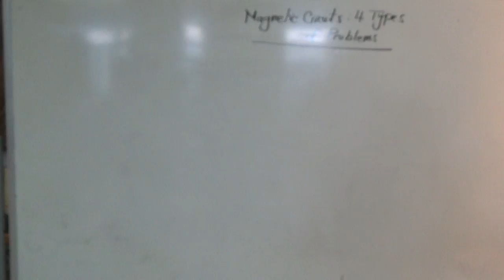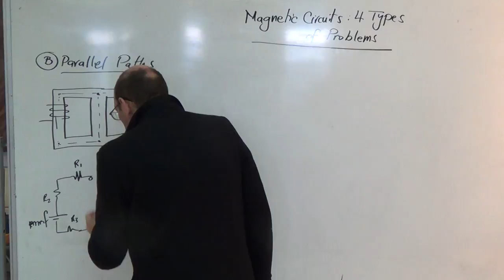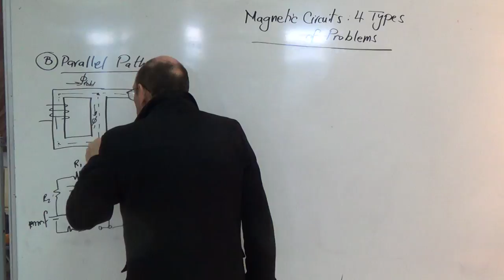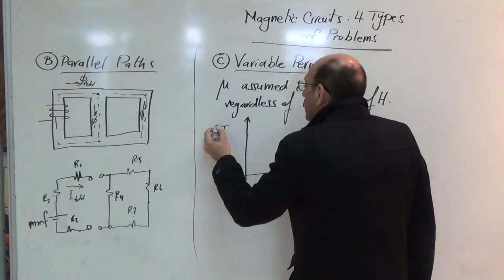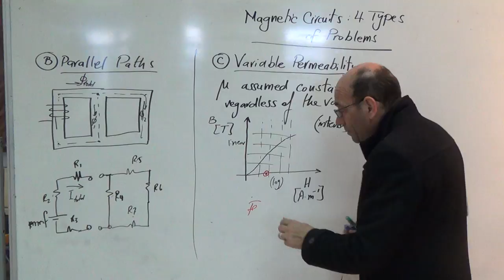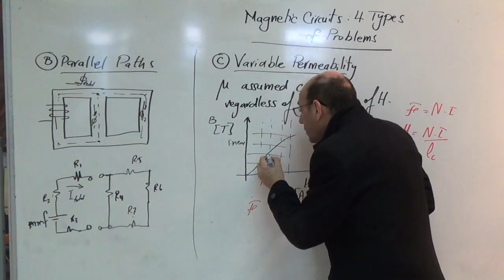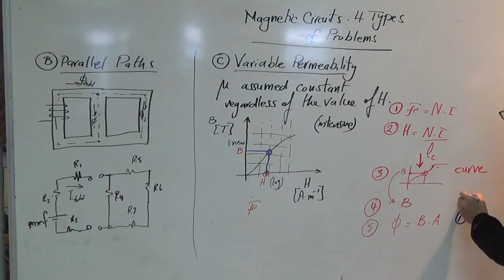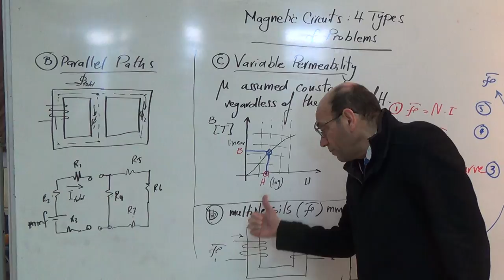Four Special Cases in Magnetic Circuit Problems: The Other Three Cases, 14/2/2018